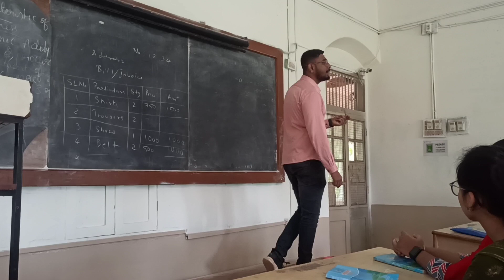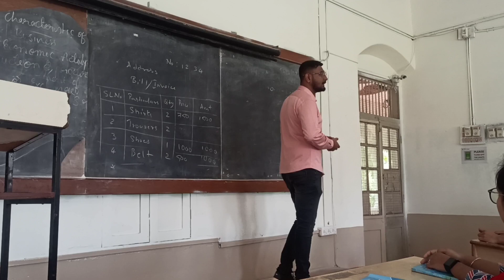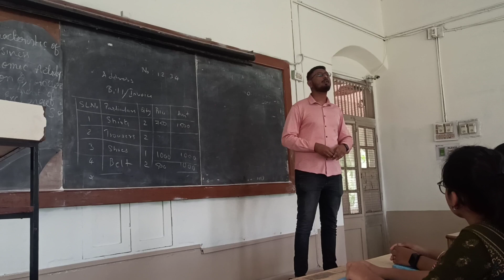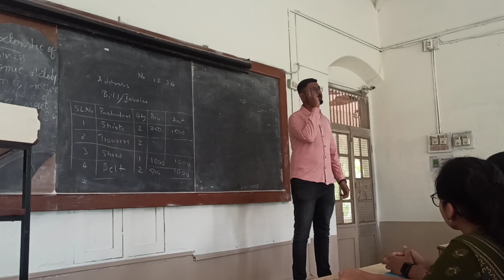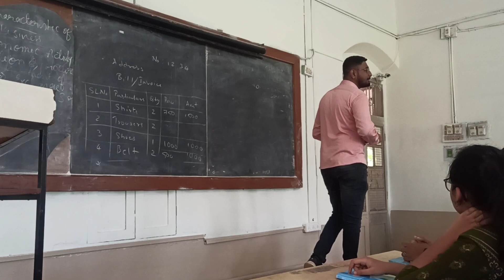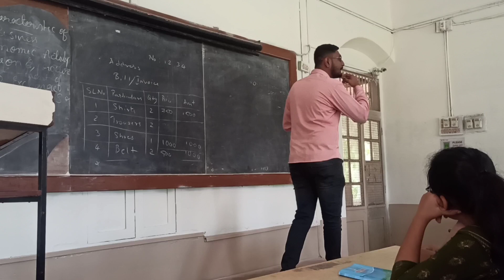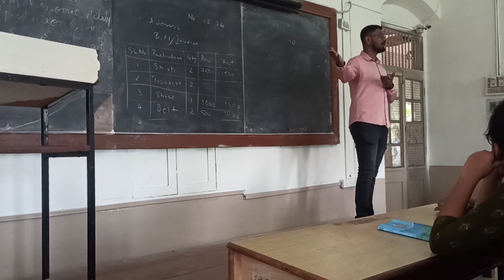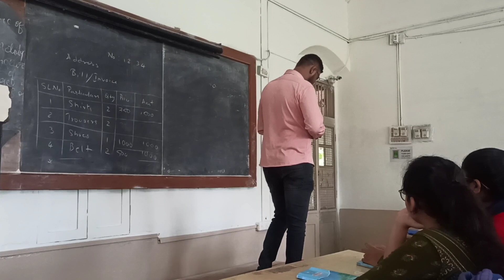Journey of life.Motivational speech by Pruthvi Neeralgimath.